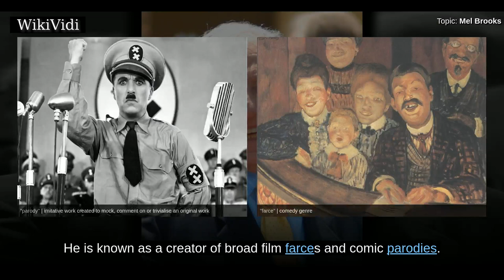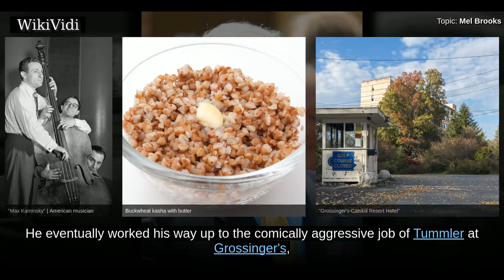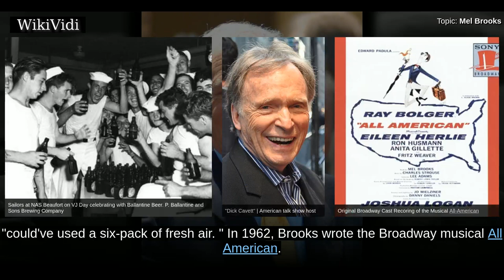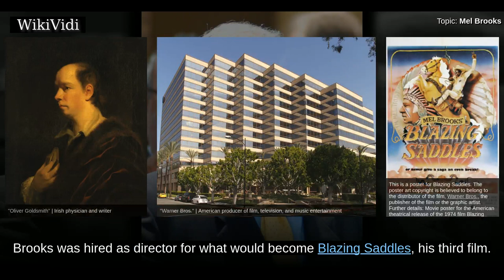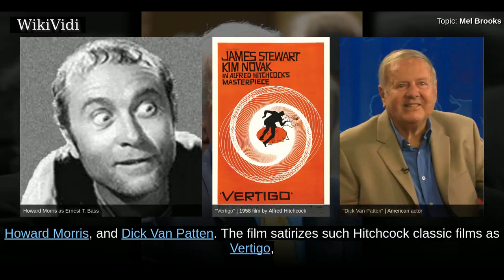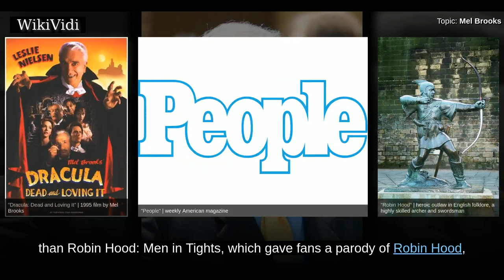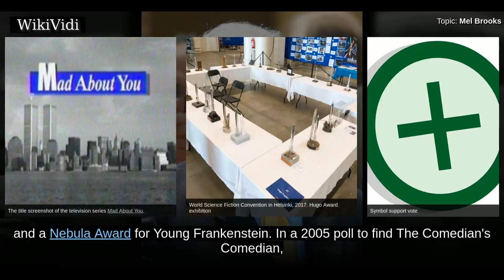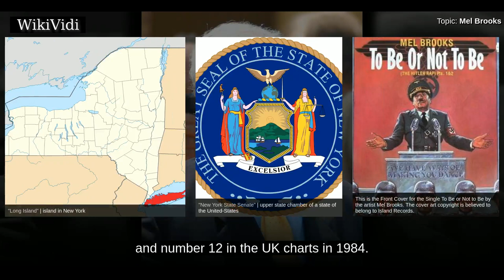MEL BROOKS - WikiVidi Documentary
Mel Brooks  is an American actor, writer, producer, director, comedian, and composer. He is known as a creator of broad film farces and comic parodies. Brooks began his career as a comic and a writer for the early TV variety show Your Show of Shows. He became well known as part of the comedy duo with Carl Reiner in the comedy skit The 2000 Year Old Man. He also created, with Buck Henry, the hit television comedy series Get Smart, which ran from 1965 to 1970.  In middle age, Brooks became one of the most successful film directors of the 1970s, with many of his films being among the top 10 moneymakers of the year they were released. His best-known films include The Producers, The Twelve Chairs, Blazing Saddles, Young Frankenstein, Silent Movie, High Anxiety, History of the World, Part I, Spaceballs and Robin Hood: Men in Tights.  A musical adaptation of his first film, The Producers, ran on Broadway, from 2001 to 2007.  In 2001, having previously won an Emmy, a Grammy and an Oscar, he jo...

Shortcuts to chapters:
00:02:28:  Early life and education
00:04:46:  Early career and Your Show of Shows
00:07:11:  The 2000 Year Old Man and Get Smart
00:11:38:  Early career as a film director
00:13:46:  Success as a Hollywood director
00:20:28:  Later film career
00:25:08:  Musicals
00:26:45:  Legacy
00:31:10:  Personal life

Copyright WikiVidi.